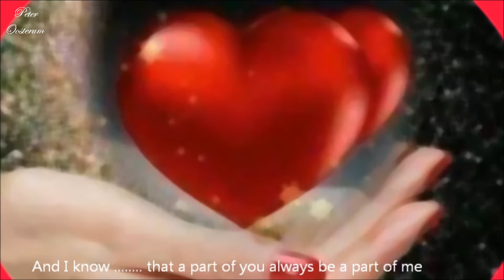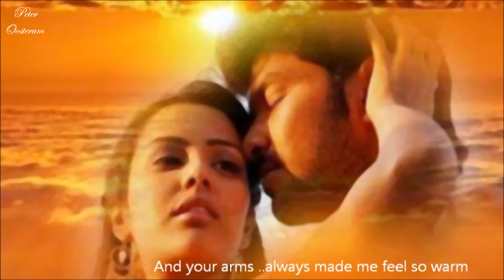Gerard Joling No more Boleros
One of the most beautiful songs of Gerard .
Pity.
We see him only in faint television series in the Netherlands.